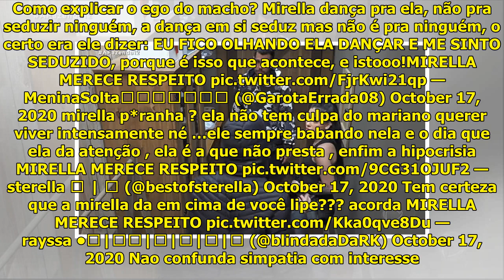Fãs de MC Mirella pedem respeito após comentário feito por Lipe Ribeiro em ‘A Fazenda 12’ - Área VIP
MC Mirella; Lipe Ribeiro – Fot...